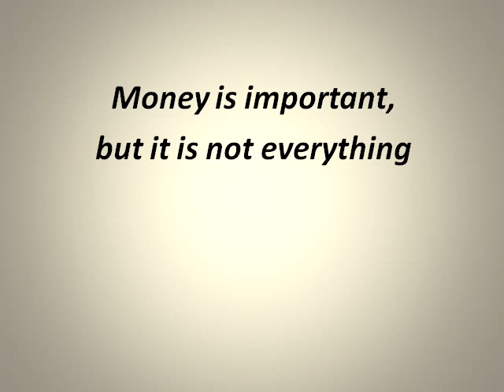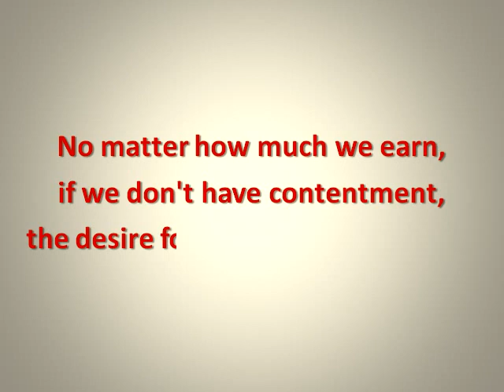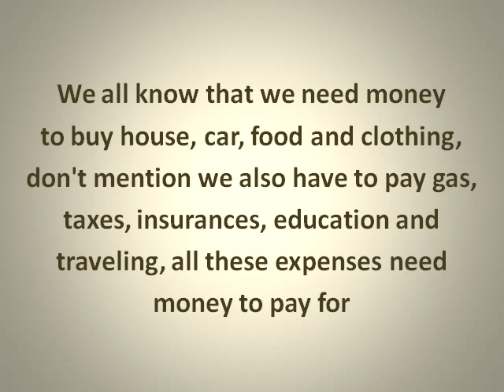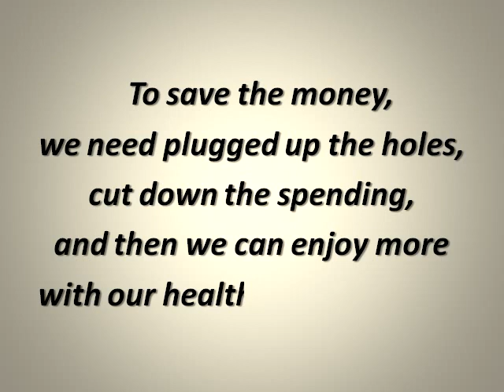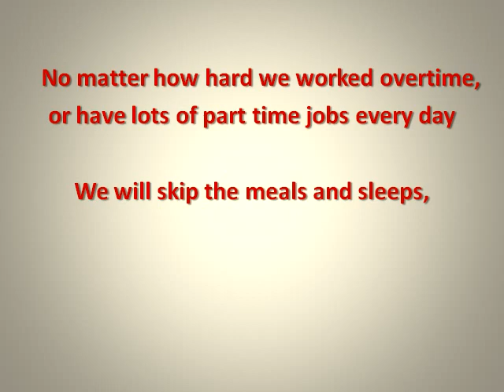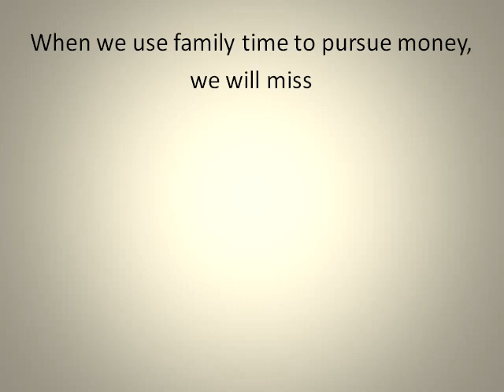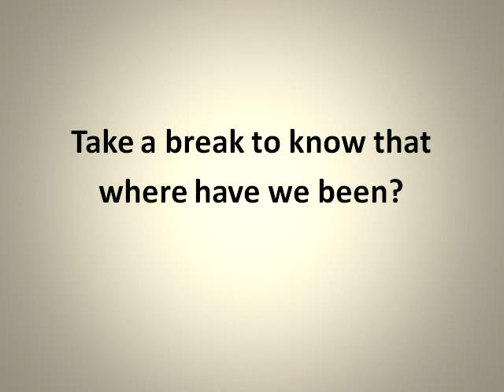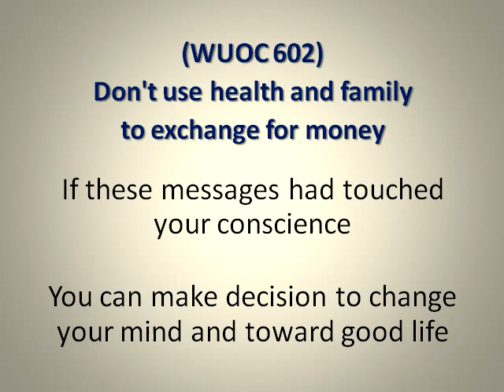(WUOC 602) Don't use health and family to exchange for money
We find the "Truth of life"; learn the basic courtesy, manner, and attitude; develop strong character and integrity; build up ourselves and also build up others to maintain harmony and peaceful society.

Money is important, but it is not everything.
Love of money is bottomless hole, it never fills up.
No matter how much we earn, if we don't have contentment, the desire for money never fulfilled.

We can use money to buy what we need and pleasure, but we can't buy true happiness with money.
Our health is way more important than money.
Money can buy medicine, but it cannot buy health.
Without health, we really can't truly enjoy our money and life.

We all know that we need money to buy house, car, food and clothing, don't mention we also have to pay gas, taxes, insurances, education and traveling, all these expenses need money to pay for.
Earn income is important, but smart spending is important too.
Too many people spend money they haven't earned, to buy things they don't want, to impress people they don't like.
Our bank account is like a cup, our income is like water, we put income into our bank account is like fill the water into the cup, if cup have some holes, then we never fill up our cup.
To save the money, we need plugged up the holes, cut down the spending, and then we can enjoy more with our health and our family.

No matter how hard we worked overtime, or have lots of part time jobs every day.
We will skip the meals and sleeps, plus the pressure and stress of the job, our health condition will slowly decline without our notices.
We use our health to exchange for money when we are young, then we will have to use money to exchange for health when we are old.

Health last for life time and money just for temporary use.
If we have good conscience, we will find out the truth that we don't need too much money to live a simple, happy and balance life.

Our family is way more important than money.
Without family, we lost the purposes of life.
If work long hours to make extra money, it seem a good idea, but it have drawback, we will neglect our health and cut back family time.

When we use family time to pursue money, we will miss our young children precious growth process and the quality time with our spouse.
We will miss precious moment with our family, once these moments are gone, and then the memories are gone forever.
Don't exchange family life for our personal goal.
Husband and wife, parent and children all need to take time to develop mutual friendships.
Give our family the time they deserved.

Take a break to know that where have we been? But also where are we going?
Health and family time is more valuable than money, we can get more money, but we can't get the lost health and family time back.
Are we still using health and family to exchange for money?